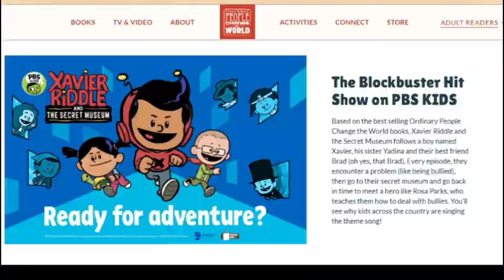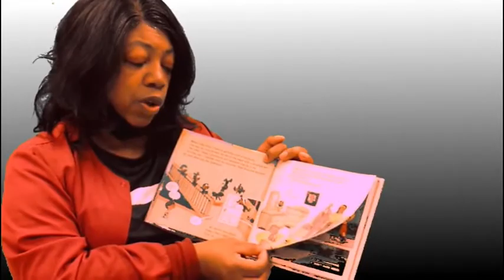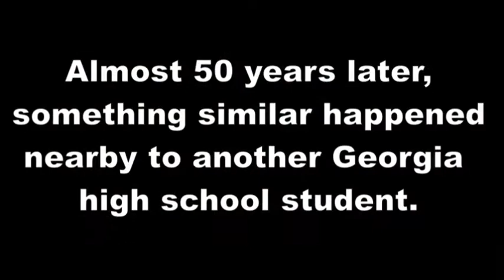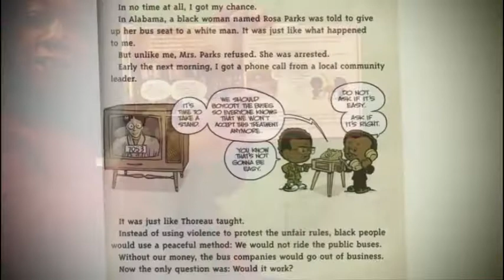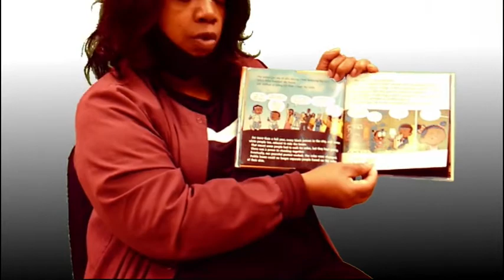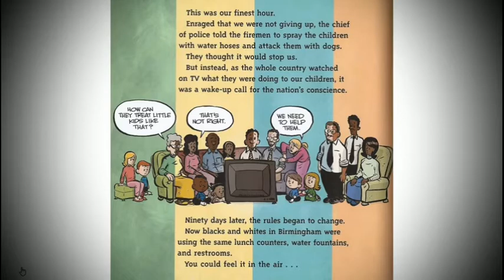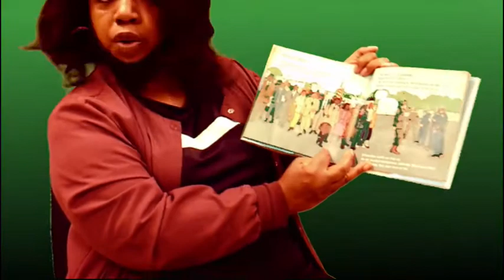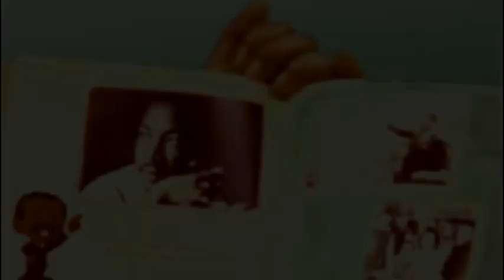I Am Martin Luther King, Jr. by Brad Meltzer and Christopher Eliopoulos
Miss Shelley celebrates MLK Day by reading a great book from the 'Ordinary People Change the World' series, in which child-sized humans accomplish extraordinary things.